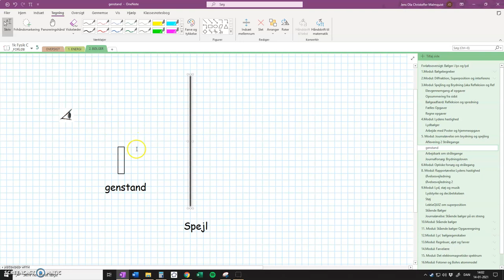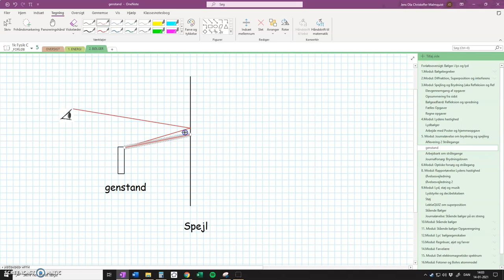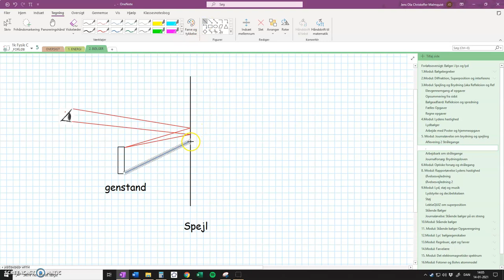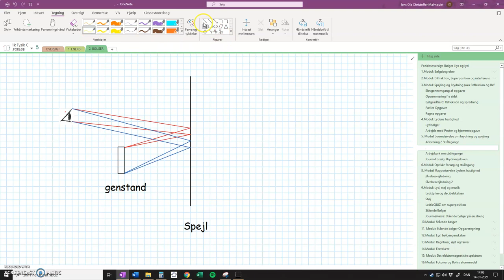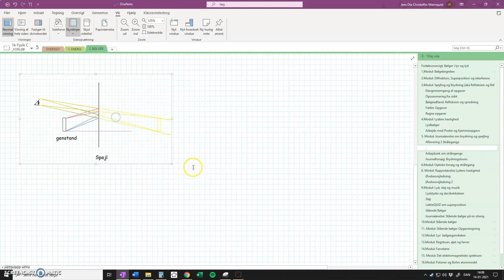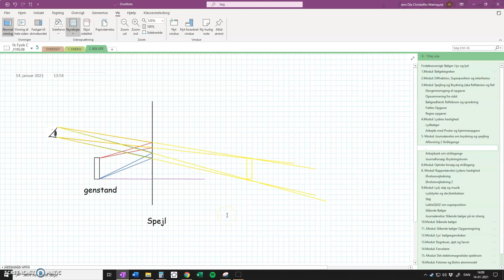Strålegange og indbildt billede